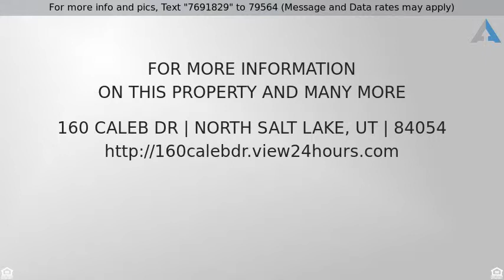Priced at $300,000 - 160 CALEB DR, North Salt Lake, UT 84054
PER SELLER'S REQUEST - NO SHOWINGS PRIOR TO OPEN H

PER SELLER'S REQUEST - NO SHOWINGS PRIOR TO OPEN HOUSE 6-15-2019 at 11AM!!  Square footage is provided as a courtesy estimate only and was obtained from prior listing info.  Buyer to obtain an independent measurement. 9' Ceilings, newer laminate floors, newer interior paint, across from park area, convenient to EVERYTHING, 15 minutes to downtown SLC, airport, Lagoon; walking trails even closer!  Homes sell FAST in this area - come take a look and get this before it is too late.